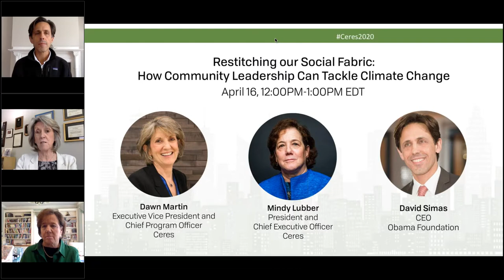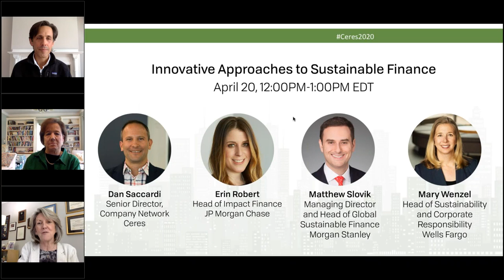Restitching our Social Fabric: How Community Leadership Can Tackle Climate Change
During his time in the White House, David Simas came in contact with thousands of Americans about the issues affecting their day-to-day lives--including climate change. One message was clear--our social fabric was fraying, and tackling society's most pressing issues required that we restitch it. As the CEO of the Obama Foundation, Simas is leading an effort to inspire, empower, and connect changemakers across the globe to bring communities --inclusive of individuals, investors, and businesses--together around high-impact issue areas. Simas will share the Obama Foundation's vision for a more sustainable future before joining Ceres CEO Mindy Lubber for a moderated discussion.

In this session, participants will:
- Explore root causes of social mistrust and civic disengagement
- Examine the role of compassionate leadership in restoring trust and engagement
- Identify how investors and the business sector can accelerate social cohesion and climate action

Speakers
Mindy Lubber, CEO and President, Ceres
David Simas, CEO, Obama Foundation